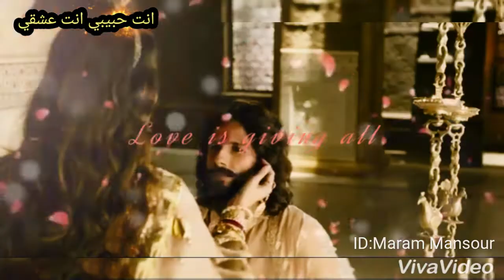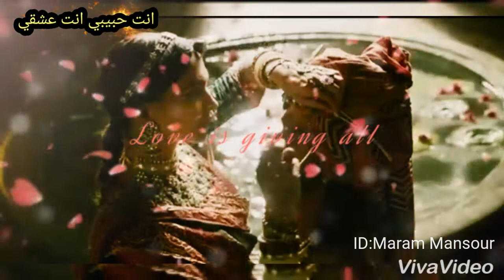Naino ki jo baat naina janne hai افضل الاغاني الهنديه